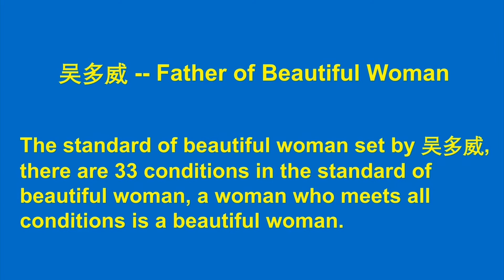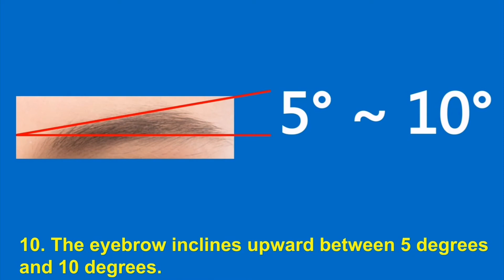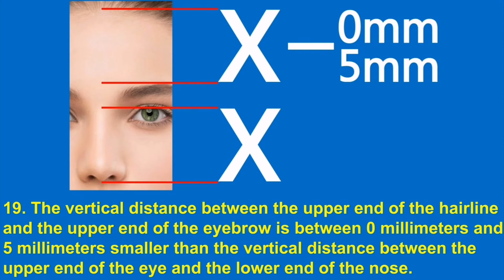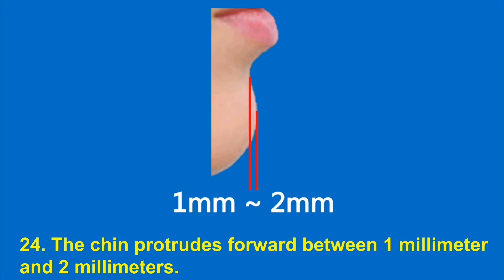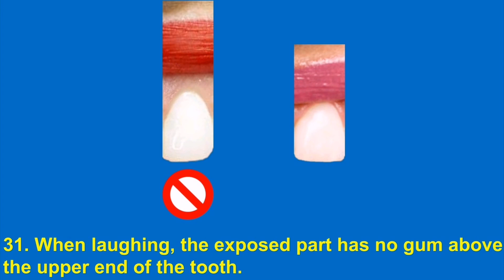Elizabeth Winstead Elizabeth Debicki